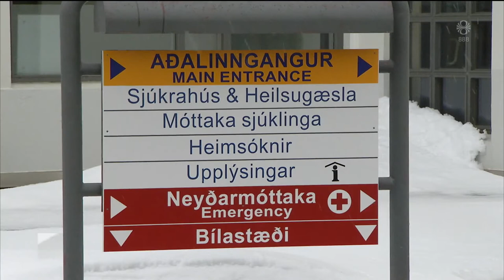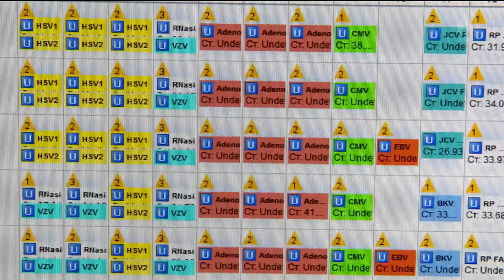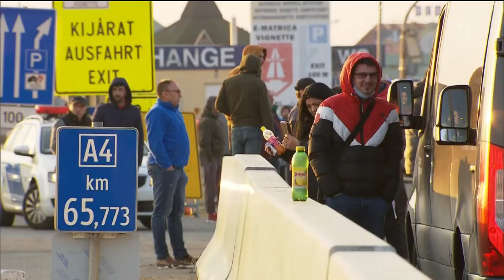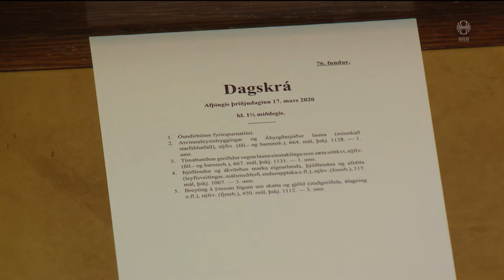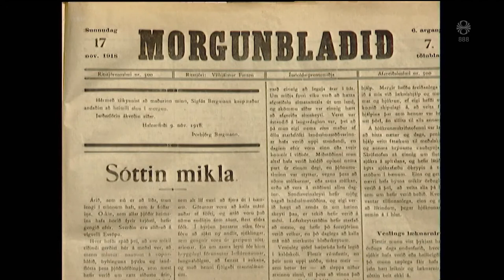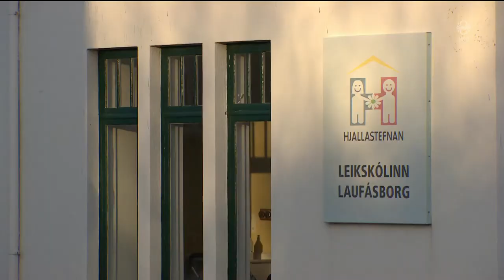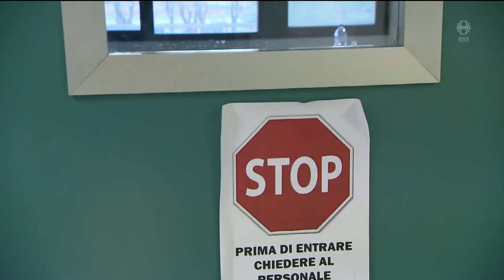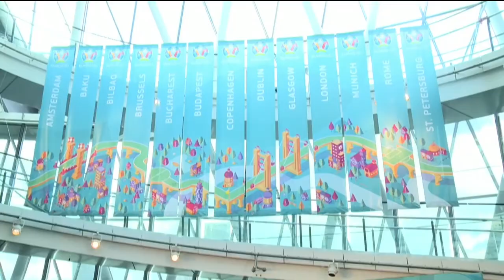Fréttir - 17. mar 2020